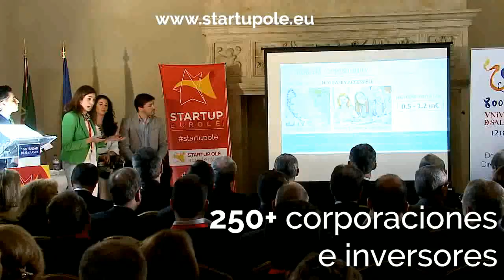EL OBSERVATORIO DEL TRABAJO con Juan Domingo Palermo 21-3-2019